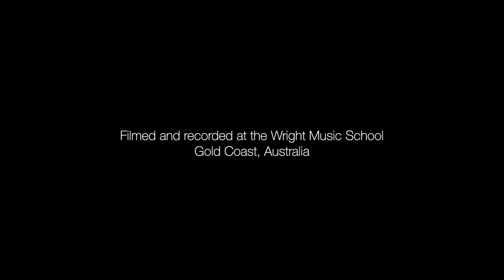Wright Music School - Seb Jenner - Fit for An Autopsy - Black Mammoth - Drum Cover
Student: Seb Jenner
Age: 17
Teacher: Brad Lipsett